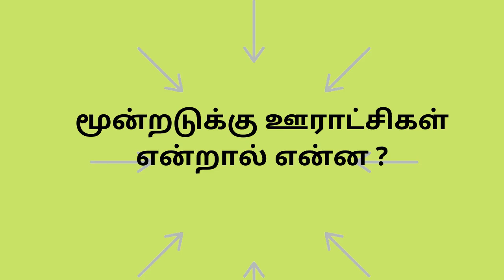மூன்றடுக்கு ஊராட்சிகள் என்றால் என்ன?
பஞ்சாயத்து தலைவர் அதிகாரங்கள் ,
ஊராட்சி என்றால் என்ன,
பேரூராட்சி என்றால் என்ன,
மாவட்ட கவுன்சிலர் பணிகள் என்ன,
நகராட்சி என்றால் என்ன,
ஊரக பகுதி என்றால் என்ன,
வார்டு என்றால் என்ன,
ஊராட்சி ஒன்றியம் என்றால் என்ன,
உள்ளாட்சி அமைப்புகள்,இந்திய அரசியல் அமைப்பு,மேத குழு,கிராம ஊராட்சி,மாவட்ட ஊராட்சி,நகராட்சி,பேருராட்சி,மாநாகராட்சி.